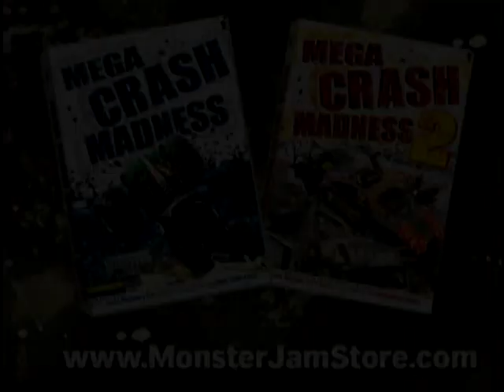Monster Jam Mega Crash Madness 3 Advertisements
All rights to the owners of the footage, not mine.